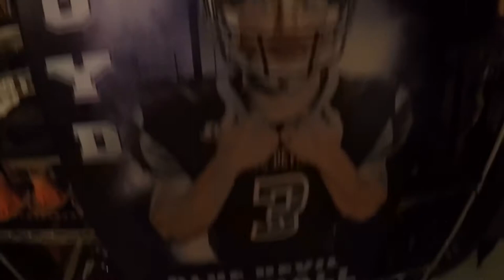Guys | Ripping Birdies on a Blizzy Day Vlog #2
Quincy’s daddy had to tell him how to rip the ole puck slapper machine